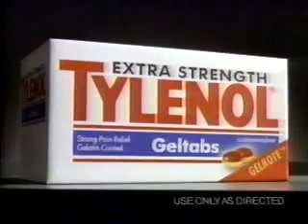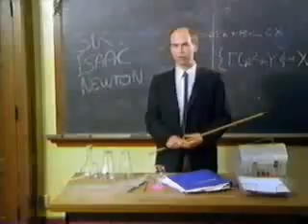12/29/1996 WKYC Local Ads Part 1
Commercials aired during an episode of Siskel & Ebert and the Movies.
-Discover (Boyd Matson)
-Tylenol
-Piccadilly's at the Galleria
-Channel 3 News at 6 promo: Rose Bowl Classics (R.I.P. Jim Donovan)